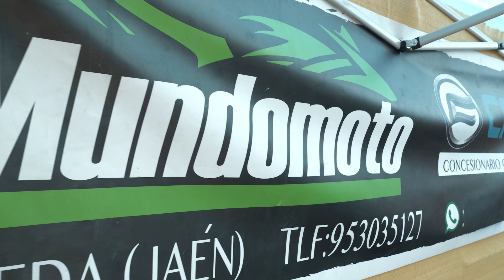Mundo Moto, presenta su amplia oferta de vehículos en la FEMA 2023 de Úbeda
RECOMENDADO | Mundo Moto llega a la Feria de Maquinaria Agrícola de Úbeda (FEMA 2023) con ofertas irresistibles en una amplia variedad de vehículos. Si eres amante de las motos, quads o buggys, ¡este es tu lugar!

Descubre sus oportunidades únicas y aprovecha las posibilidades de financiación. Ya sea para trabajo o diversión, en Mundo Moto encontrarás la mejor opción.